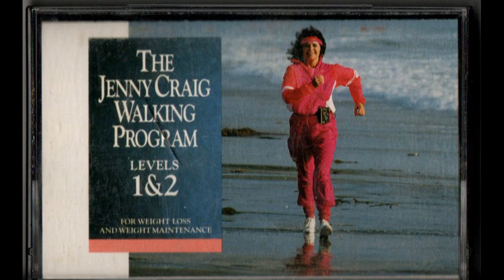The Jenny Craig Walking Program - Levels 1 & 2